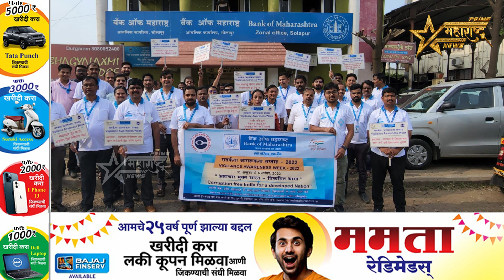बँक ऑफ महाराष्ट्र जुने पुणा नाका सोलापूर च्या वतीने सोलापुरात सतर्कता जागरूकता सप्ताह!